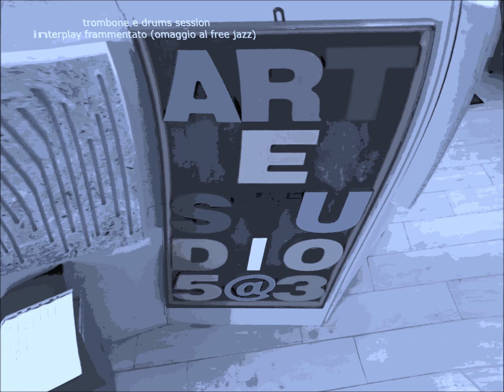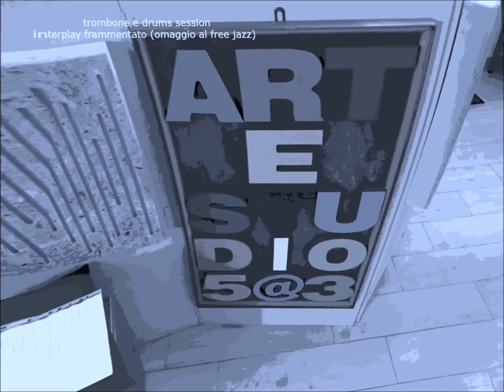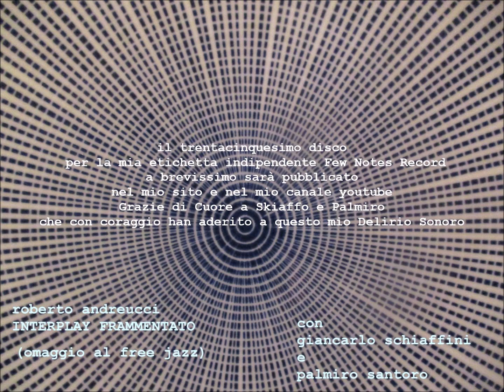interplay frammentato omaggio al free jazz (trombone e drums session)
RINGRAZIO DI CUORE

e
Palmiro Santoro

che pur essendo ben consci
delle eventuali conseguenze per la loro salute psico-fisica
e per le loro rispettive carriere musicali nel partecipare
a siffatto delirio,
si sono imbarcati comunque in questo mia nuova follia sonoro
con grande partecipazione ed entusiasmo umano e musicale
senza alcuna prova precedente
e con un unico e colloquiale incontro su skype qualche mese prima
ma senza suonare,solo ragionando

ringrazio moltissimo anche Franco Berlinghieri Poggiali
di cui non posso far assolutamente a meno,
per la sua gentilezza e grande professionalità
con lui è sempre tutto  semplicemente scorrevole

foto session trombone e batteria del 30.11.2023

CHI VUOLE RICEVERE LE TRACCE .WAV ORIGINALI DEL DISCO
PUO' SCRIVERMI E GLIELE INVIERO' GRATUITAMENTE

that although they are well aware
of any consequences for their psycho-physical health
and for their respective musical careers in participating in
to such delirium,
They embarked on this new sound madness of mine anyway
with great participation and human and musical enthusiasm
without any previous evidence
and with a single and colloquial meeting on Skype a few months earlier
But without playing, just reasoning